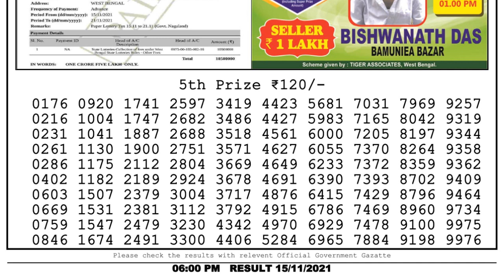Nagaland Lottery Sambad Result | Dear Lottery